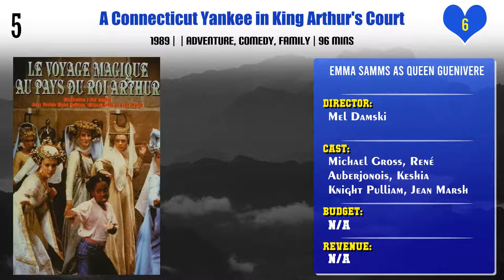Emma Samms Top 10 Movies | Best 10 Movie of Emma Samms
Top 10 Movies of Emma Samms

Find the list of movies by Emma Samms you can find more information, movie trailers, posters, reviews, youtube links in below link.

Pl. Comment down your favorite movie of Emma Samms